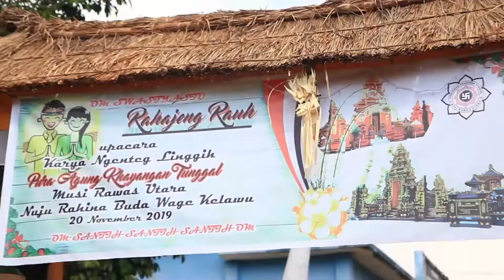Nibung Dharma santhi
Adat Budaya yang  dipertahankan Umat Hindu Bali di Sumsel paatut diapresiasi, di tengah derasnya masuk budaya global namun kemurnian adat orang bali tidak pernah luntur oleh keadaan.
.  Hal tersebut diungkapkan Gubernur Sumatera Selatan (Sumsel) H. Herman Deru ketika menyampaikan sambutan  saat menghadiri Dharma Santhi (Silaturahmi Upacara Ngenteg Linggih) di Pura Agung Khayangan Tunggal Musi Rawas Utara, Blok E Kelurahan Karya Makmur Kecamatan Nibung, Rabu (20/11).
"Tak hanya bangga, saya acungi jempol warga disini telah mempertahankan kearifan lokal. Kita boleh modern tapi adat dan budaya yang telah diwarisi oleh para leluhur tidak boleh rusak oleh adanya modernisasi," tegas Herman Deru.
Dia menyebut kehormatan  kadang kali  terletak pada bagaimana  menjaga dan melestarikan budaya dan adat istiadat. Sebagaimana warga Pulau Bali yang saat ini tetap dikenal oleh dunia sebagai daerah yang memiliki daya tarik dalam seni dan budaya  yang tetap terjaga dan lestari.
" Seperti kita lihat saudara-saudara kita di Pulau Dewata (Bali). Meskipun banyak tamu asing dari luar Negeri yang datang tapi tidak membuat adat dan agama mereka rusak. Bahkan semua kebudayaan masih bertahan dengan menganut agama masing-masing, Hal itu juga mereka manfaatkan untuk dapat menjadi pendapatan asli daerah yang luar biasa," tambahnya.
Lebih lanjut dia mengharapkan  Kabupaten Muratara dapat membuat  Desa Wisata  yang tetap  mempertahankan kearifan lokal. .
"Desa dengan komunitas warga Rawas  mempertahakan adat Rawas. Begitu pula  orang Bali  dan adat  Rupit. Kenapa saya bicara ini karena godaan rusaknya budaya  lokal sangat gencar hal itu disebabkan kemajuan teknologi melalui internet," imbuhnya.
Sementara Bupati Kabupaten Muratara Syarif Hidayat  diksempatan ini mengucapkan terima kasih  atas kehadiran Gubernur dan Ketua TP PKK Hj. Febrita Lustia.